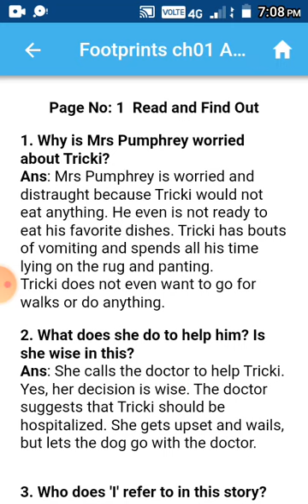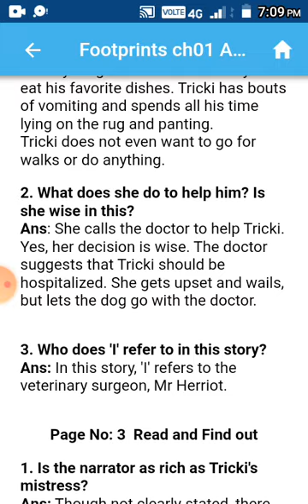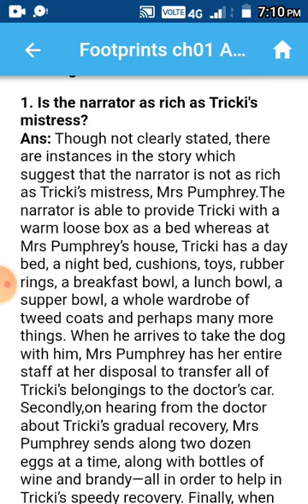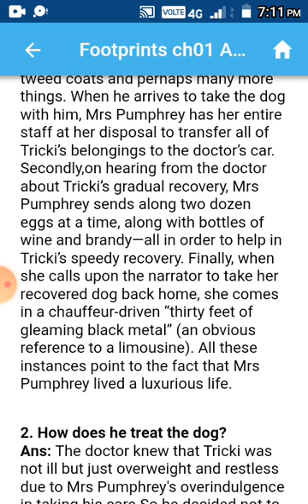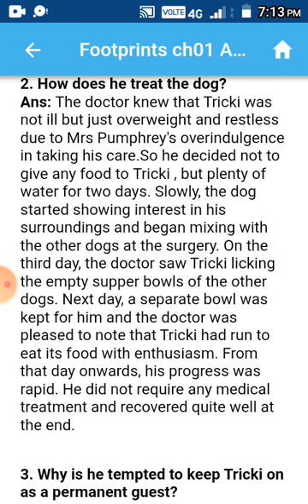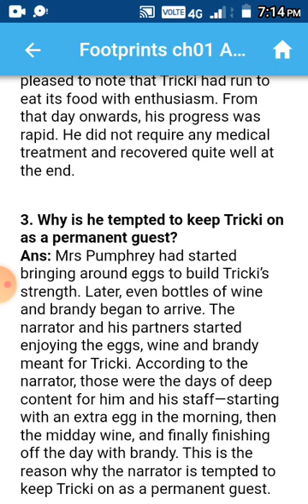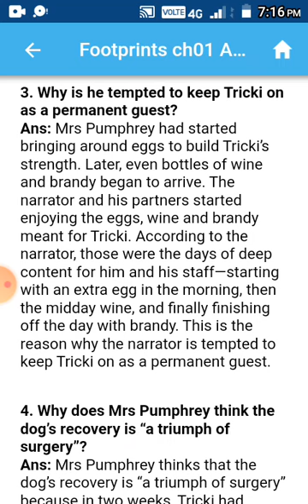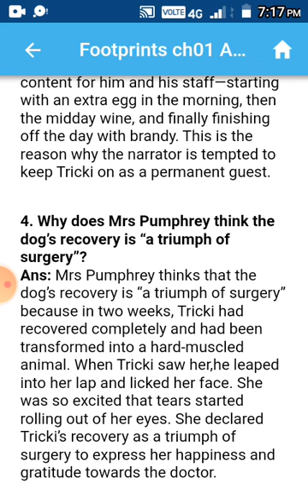Class 10 English ch1 The triumph of surgery imp ques ans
Class 10 cbse English footprints without feet ch 1 The triumph of surgery